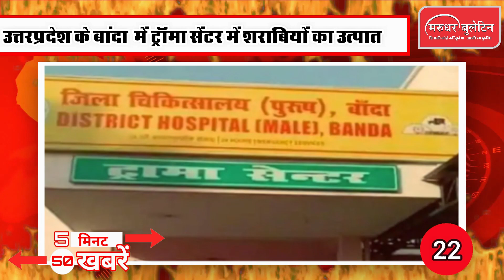Latest News In Super-Fast Speed | Top 50 | Marudhar Bulletin News | 31 March 2021